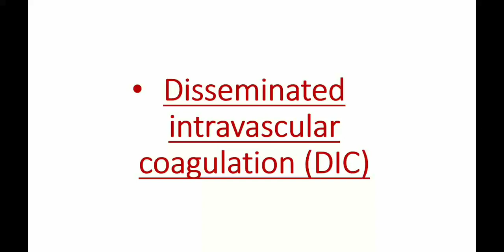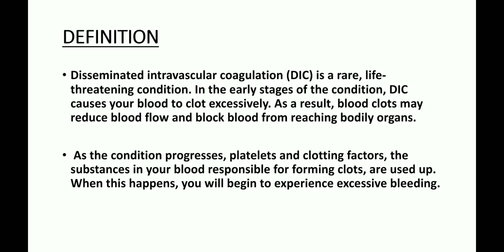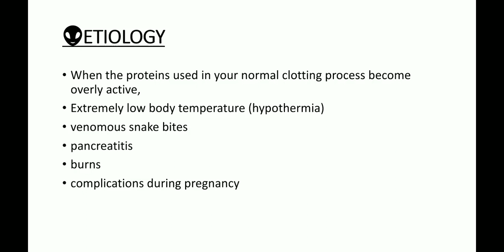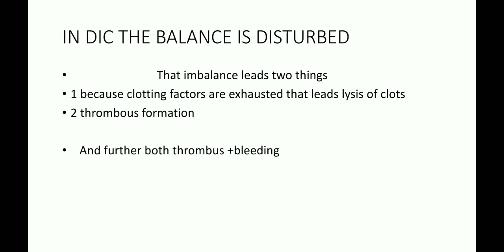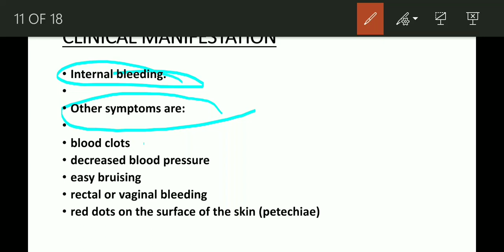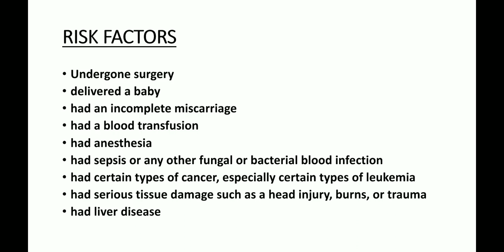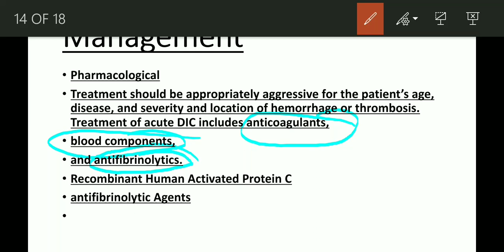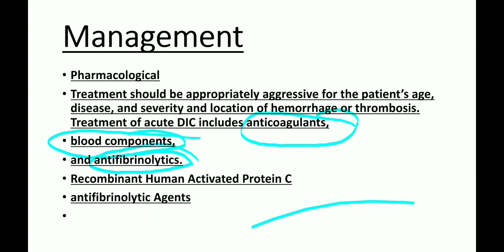DIC IN HINDI EXPLAINATION for nursing students👦📖🎒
Disseminated intravascular coagulation (DIC) is a condition in which blood clots form throughout the body, blocking small blood vessels. Symptoms may include chest pain, shortness of breath, leg pain, problems speaking, or problems moving parts of the body.As clotting factors and platelets are used up, bleeding may occur This may include blood in the urine, blood in the stool, or bleeding into the skin. Complications may include organ failure.